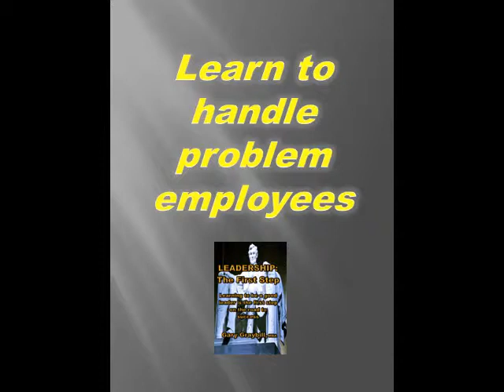Leadership; The First Step Book Trailer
Have you ever wanted to be able to inspire and lead people? Leadership: The First Step is a down to earth, easy to understand guide to learning how to become a leader and a manager of people.